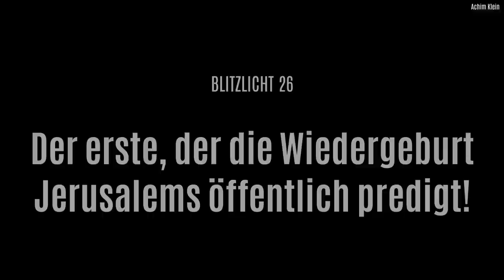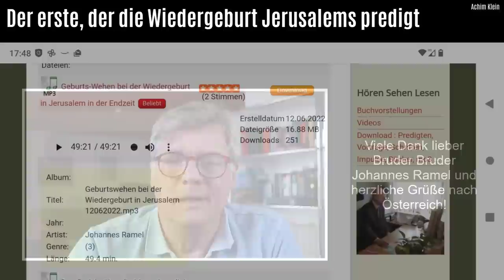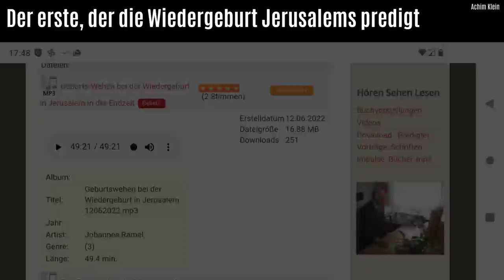BLITZLICHT 26: Der erste, der die Wiedergeburt Jerusalems öffentlich predigt! 😊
Dort gibt es viele gute Infos für "Aussteiger".